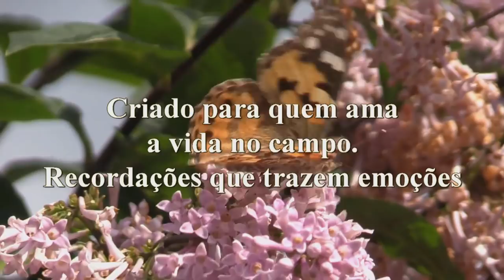Creme doce de abóbora Moranga.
Abóboras são sempre bem vindas. Seja para comê-las com arroz e feijão, com carne e até com macarrão. Ela brinca em nossa cozinha brasileira. Então porque não comê-la com queijo, goiabada, leite ou pão? Esse creme veio em boa hora, faça e se delicie.

Ingredientes:

04 quilos de abóbora Moranga madura sem casca em pedaços pequenos
1,2 gramas de açúcar cristal.
100 gramas (uma xícara (chá) de coco ralado.
Água até cobrir os pedaços de abóboras